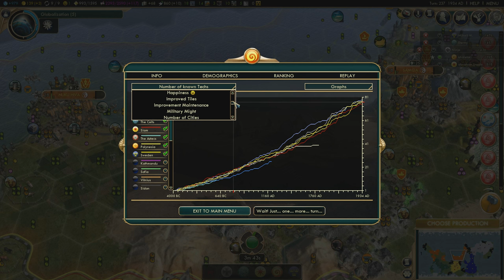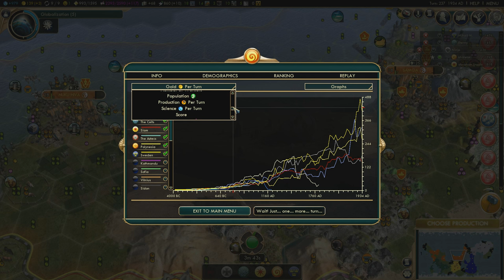Полинезия против всех! Серия №11: Завоевание или космос? (ходы 224-...). Civilization V: BNW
Новый FFA-сериал! Много участников: целых 8 человек! Сильные игроки, сильные нации. Что ещё нужно для интересной игры? Меня давно просили сыграть за Полинезию и вот - играю! А против меня Сиам, Венеция, Швеция, Германия, Кельты, Греция и Ацтеки. Приятного вам просмотра!

Не забывайте лайкать и подписываться на канала!